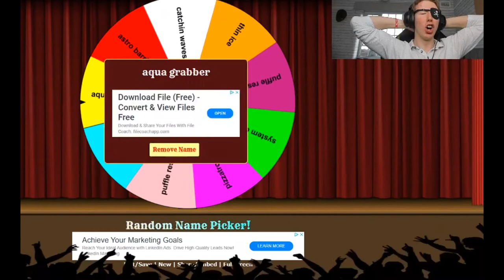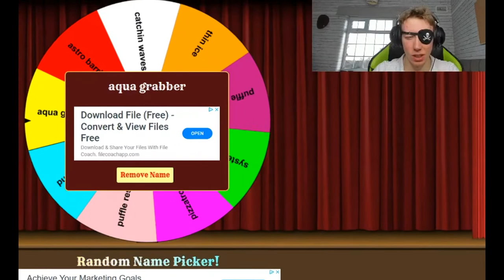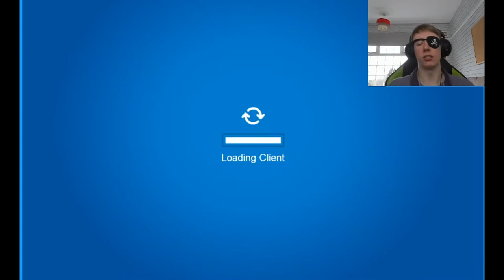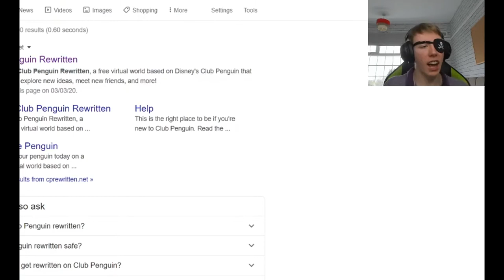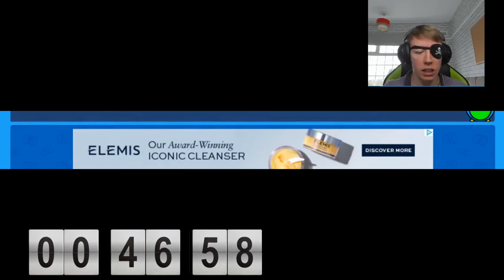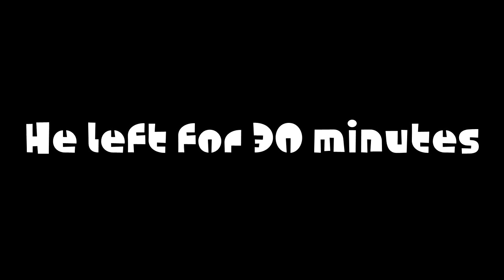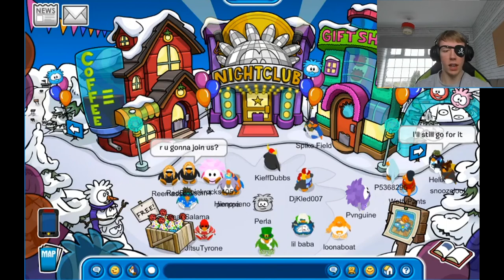I HAD TO LEAVE! - EVERY Stamp IN Club Penguin Rewritten In ONE Hour! | Aqua Grabber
The toughest challenge yet in my journey to get ALL stamps in Club Penguin Rewritten! Aqua Grabber is really tough and I got a little bit angry trying to catch the fish and the mullet, but the coins were really high! Will I smash the goal today?

Game Link: Club Penguin Rewritten   cprewritten.net